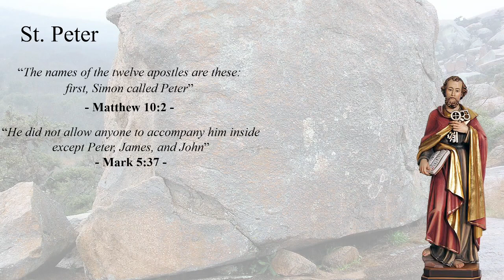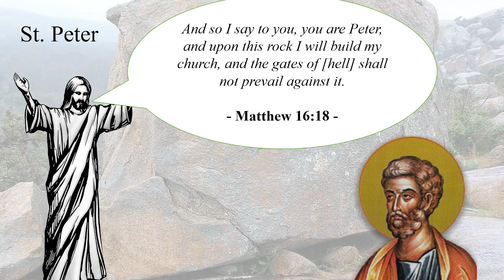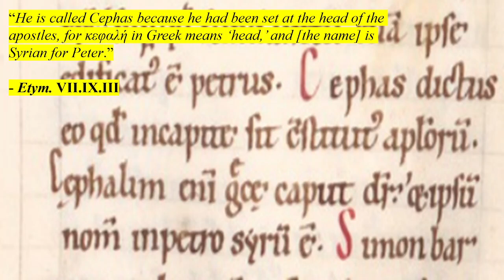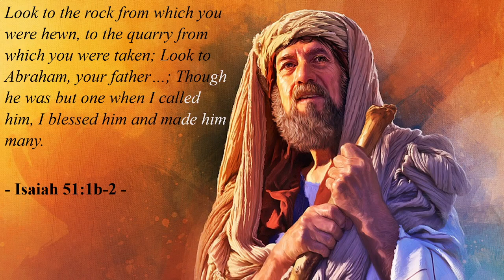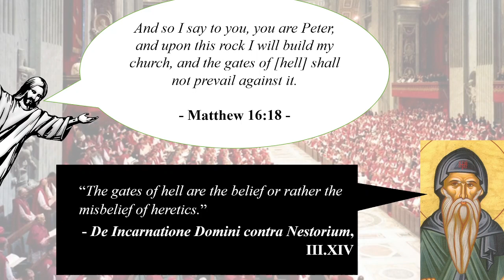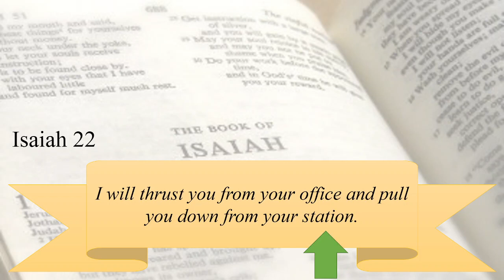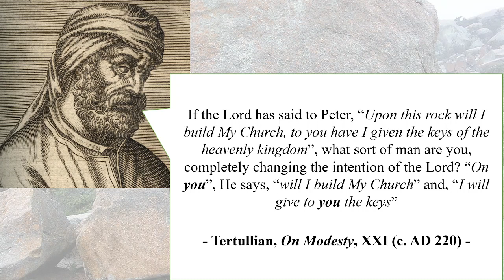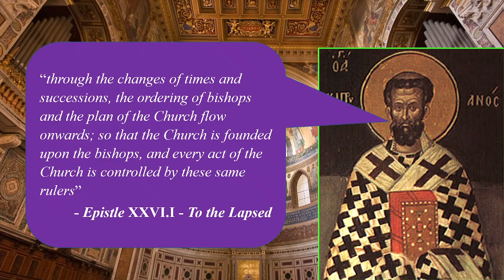Lesson 1 – Upon This Rock (Year 2)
Before we start exploring the Catholic faith, shouldn’t we first take a look and see if Catholicism is even valid? What was Jesus talking about when He told Peter “Upon this rock I will build my church”? We’re not called Peter-ites, we’re called Christians, so isn’t our faith built with Jesus as its foundation?